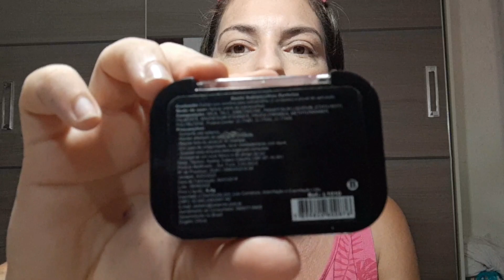Dueto sobrancelhas Perfeitas Luisance/ Resenha